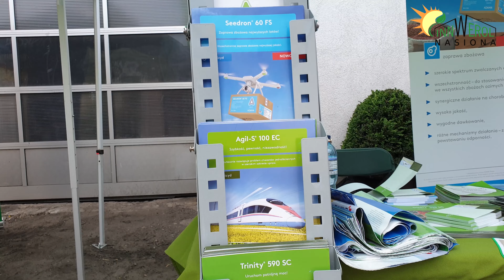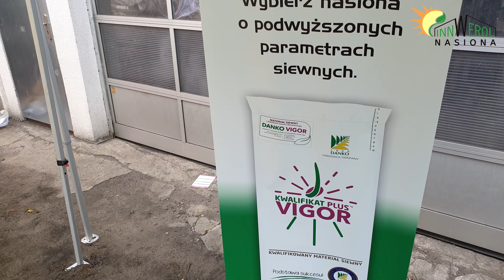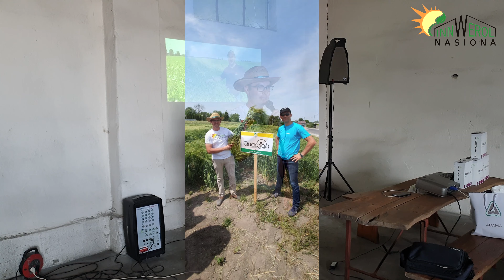Dni Pola w Łęczycach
Dzięki uprzejmości firmy Innwerol Nasiona odbyły się w Łęczycach Dni Pola - warsztaty dotyczące analizy porównawczej poszczególnych plonów. To pierwsze tego typu wydarzenie w Łęczycach (Gmina Opalenica). Czerwiec 2019